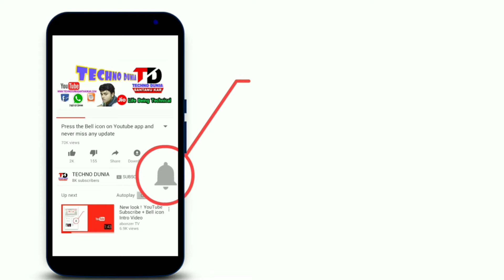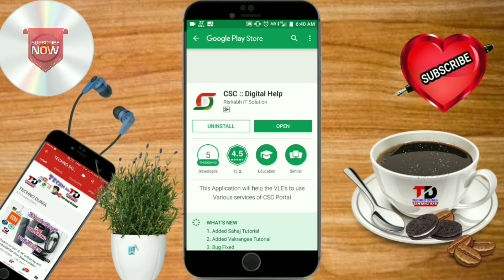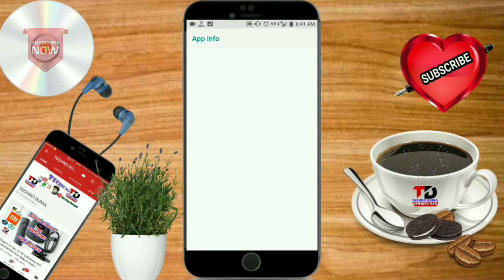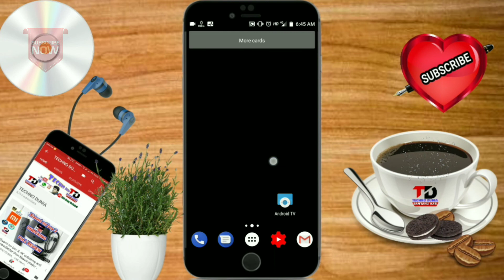Google Lens Feature For Xiaomi Mi A1 Identify Photos Using Google Lens | Google Photo Leans|हिंदी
[Official] Google Lens Feature For Xiaomi Mi A1 Identify Photos Using Google Lens | No Root required.

 In This Video-mi a1 Google lens,Google lens on mi A1, enable Google lens on mi a1,google lens google photos,google lens mi a1,google lens redmi note 5 pro,google lens redmi note 4,google lens on redmi,google lens on xiaomi,google lens all android,google lens without root. Google Lens roll-out has been really slow and the limited number of officially available devices makes it even worse. An old feature called Google Goggles was popular in the early days of Android, but Lens was announced as a better version at Google I/O 2017. The goal of Google Lens is to leverage the company’s massive machine learning platform to try and predict what you’re pointing the camera at. It was initially released as a preview build and began rolling out to a select number of Pixel devices. However, we just recently noticed on Twitter that the Google Photos team announced a wider rollout to supported devices. Can identify: Artwork Barcodes Books Buildings Landmarks Media covers Movies Music albums Paintings Places Points of Interest Statues Video games Can perform: Add contacts from a business card Language translation Look up product information Open web addresses in your browser Plant and animal identification Save dates to your calendar

YouTube SoundCloud Facebook Twitter Google+ Beaster ► Facebook ► YouTube ► SoundCloud ► Twitter ► Mixclo